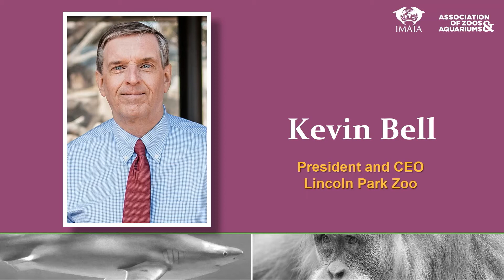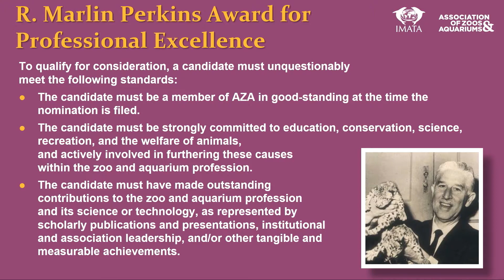2019 Annual Conference: R. Marlin Perkins Award for Professional Excellence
Kris Vehrs, AZA's Executive Director, is the 2019 honoree for the R. Marlin Perkins Award for Professional Excellence.

In 1978, the Association of Zoos and Aquariums established its highest award for professional excellence, named for its first recipient, R. Marlin Perkins. Only one recipient can be honored in any given year, and since the award criteria are lofty, it is anticipated that the award will not be given every year.

To qualify for consideration, a candidate must unquestionably meet the following standards:

The candidate must be a member of AZA in good standing at the time the nomination is filed.

The candidate must have demonstrated impeccable character and a distinguished record of honorable service to the association throughout his or her career.

The candidate must be strongly committed to education, conservation, science, recreation, and the welfare of animals, and actively involved in furthering these causes within the zoo and aquarium profession.

The candidate must have made outstanding contributions to the zoo and aquarium profession and its science or technology, as represented by scholarly publications and presentations, institutional and association leadership, and/or other tangible and measurable achievements.